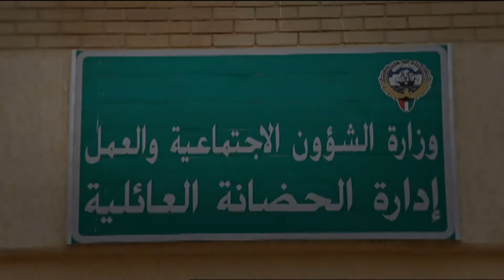حول مجهولي الوالدين